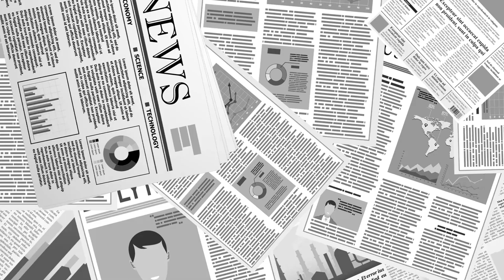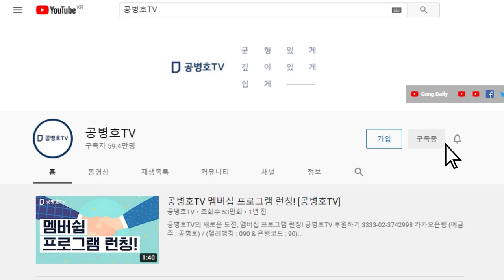판교36억, 의왕15억, 속초17억 / 언제까지 가능할까? [공병호TV]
Bitcoin : 3MTW849AkP2ftLeSK2teZHMmzLu7Z83s9U